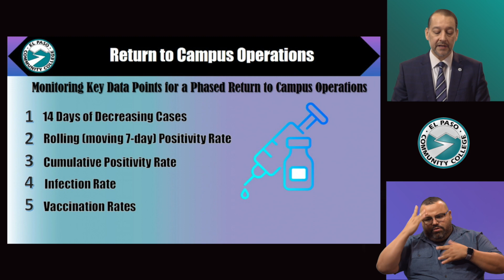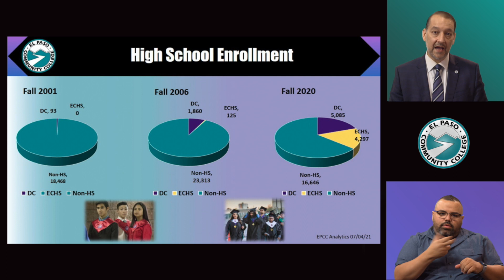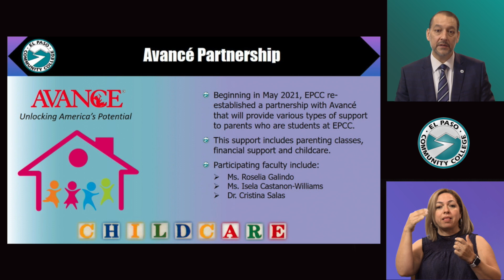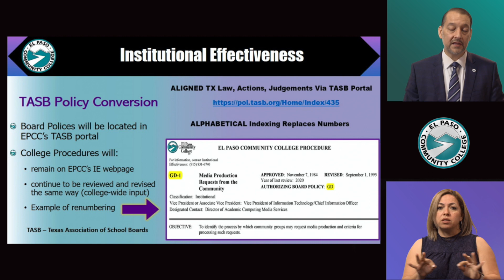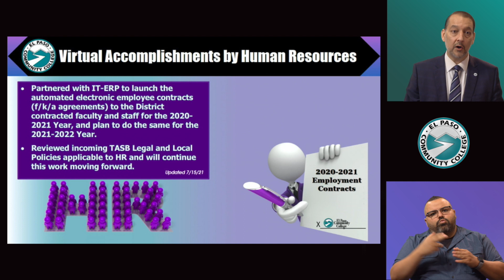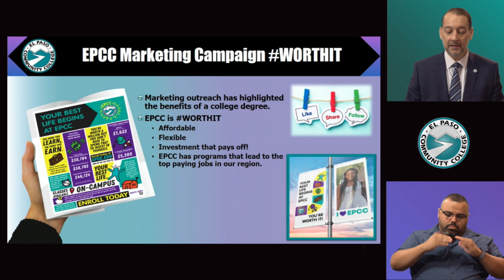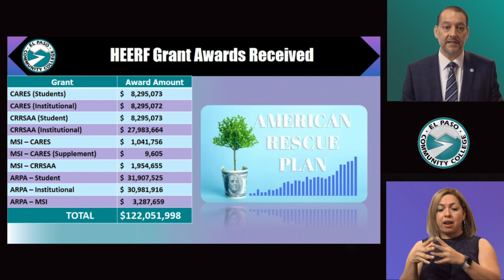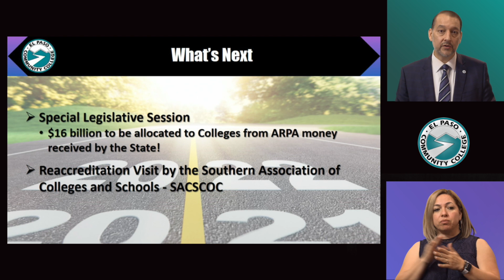El Paso Community College: 2021 State of the College Address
Dr. William Serrata, EPCC President, will provide a State of the College Address beginning at 2:00 p.m.